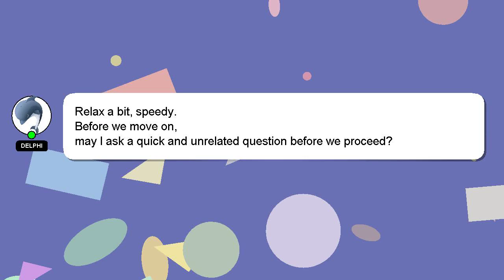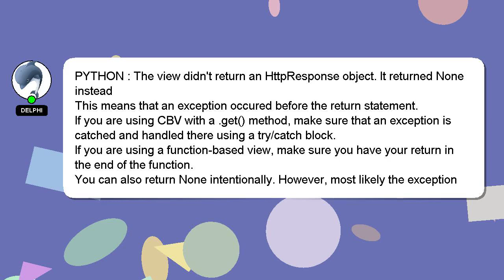PYTHON : The view didn't return an HttpResponse object. It returned None instead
: None object. return an didn't view HttpResponse instead The It returned PYTHON